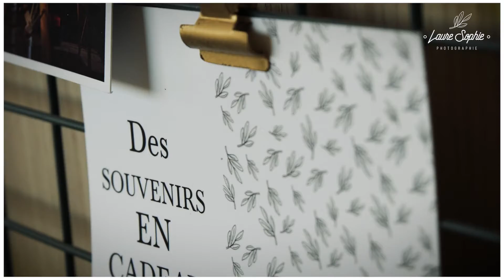Laure Sophie Photographie Corporate